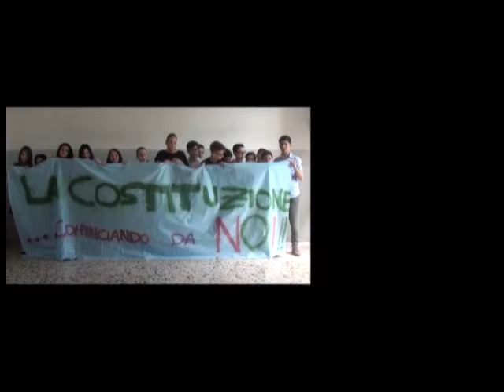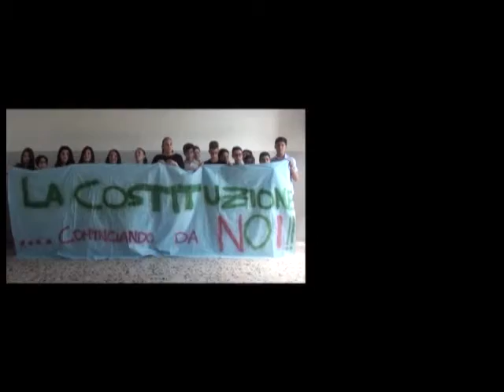Cominciamo da Noi